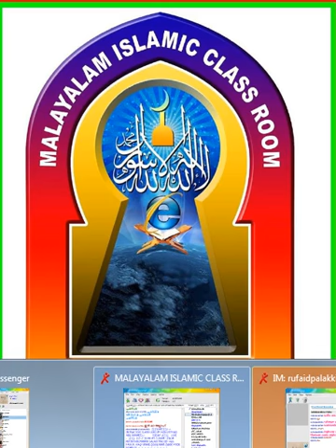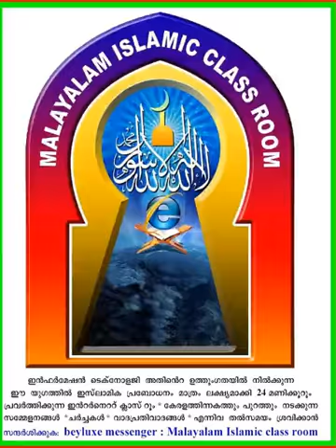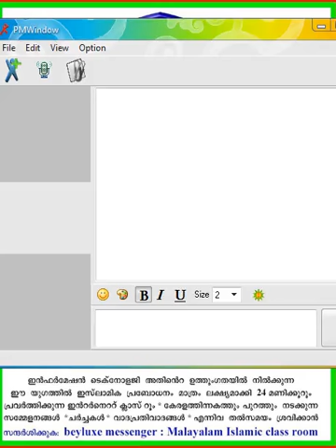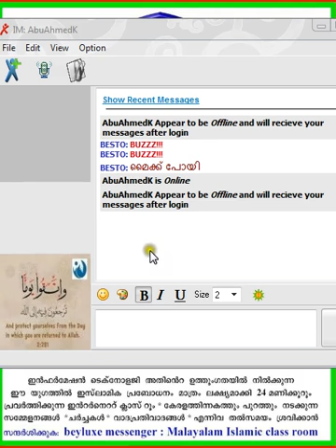MICR INTERACTIVE CLASS BY RESP ABU AHMED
MICR INTERACTIVE CLASS BY RESP ABU AHMED 16/6/14 SUB : FADAAYILU RAMADAN